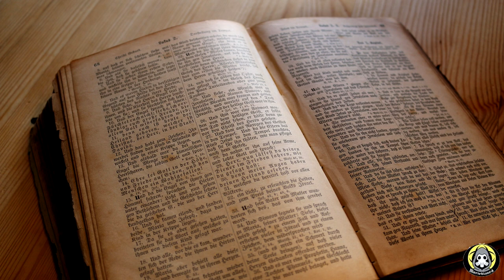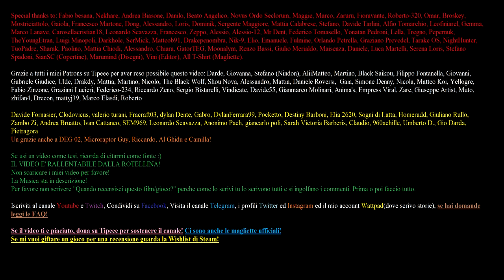Il Natale NON copia il Sol Invictus